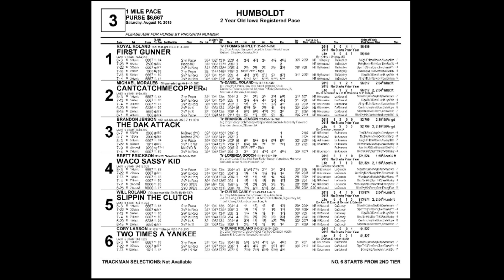August 10 2019 Humboldt Race Three